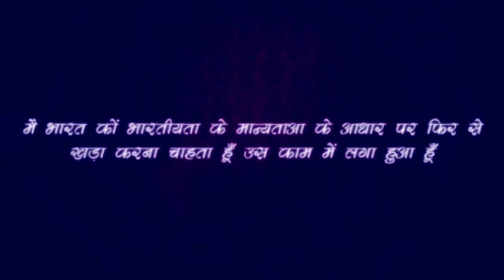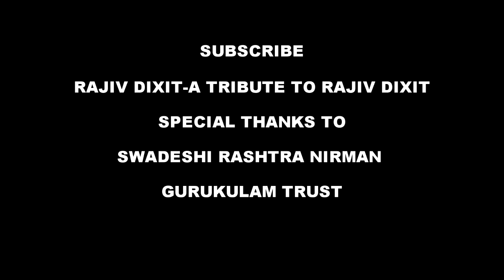I AM A COMPLAN BOY || विज्ञापनों का हमारे बच्चों पर प्रभाव || IDEOT BOX KA SACH - Rajiv Dixit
इस वीडियो में राजीव भाई ने बताया है, जो भी अपने बच्चों को कम्प्लेन देते है वो जान लें की कम्प्लेन कैसे बनता है, और किस तरह से कम्पनिये झूठे वज्ञापनों से हमें भ्रम में डालती हैं,

list=PLCRi6q54Ho2xPC_EWYr2FMn5jv6NtoXNc